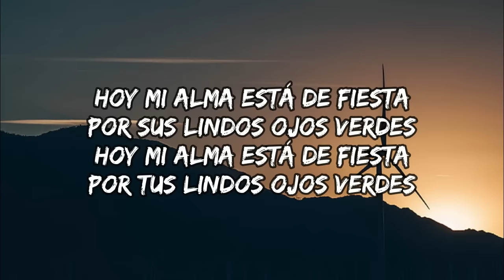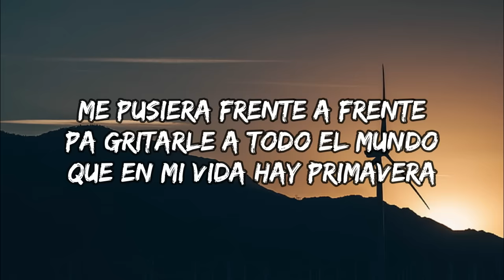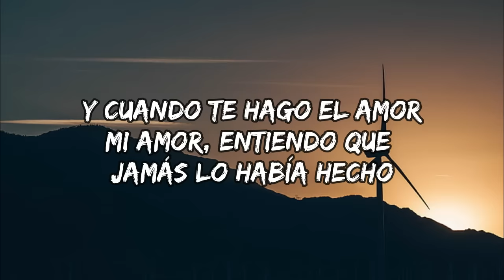Julion Alvarez - Ojos Verdes [LETRAS]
"Ojos Verdes" By Julion Alvarez

Julion Alvarez, Ojos VerdesLetras:

Pensar que una mirada
Sería la puerta al paraíso
Al mirarme en esos ojos
La tristeza se me achica
Se agiganta mi alegría
Hoy mi pena ya no duele

Hoy mi alma está de fiesta
Por sus lindos ojos verdes
Por tus lindos ojos verdes

Poco a poco la distancia
Me fue acercando a los caminos
Mi corazón se halló contigo

Reconozco que al tocarte
Me tembló hasta el apellido
Provocando que mi orgullo

Me pusiera frente a frente
Pa gritarle a todo el mundo
Que en mi vida hay primavera
Que mi cielo lo ha pintado
Unos lindos ojos verdes

Y cuando te hago el amor
Mi amor
Entiendo que jamás lo había hecho
Que el sexo es un impulso del cuerpo
Y este amor anida en mi pecho

Y cuando llores por mi
Mi amor
Bendigo el vientre de donde vienes
Sagrado privilegio tenerte
Y verme en esos ojitos verdes